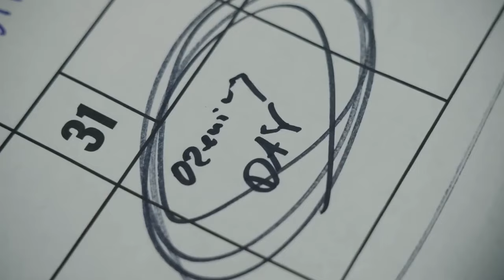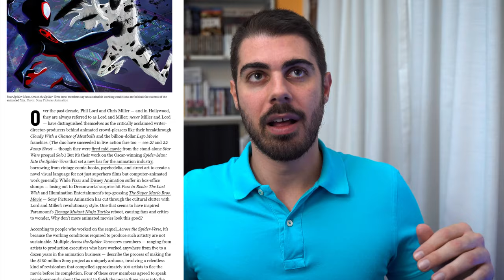MauRaccomanda - Summer Edition 2023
Il format più fresco dell'estate! A Novembre! Oggi vi MauRaccomando tutti i film, videogiochi, serie tv, anime e album che mi sono rimasti più impressi nel corso questi ultimi mesi. Persino One Piece (Netflix) (?)

0:00 Intro
0:36 Ranking of Kings - SERIE TV
1:52 The Bear (Stagione 2) - SERIE TV
3:06 Questo mondo non mi renderà cattivo - SERIE TV
4:12 One Piece (Netflix) - SERIE TV
4:16 Cunk on Earth - SERIE TV
5:27 Music for Animal Cafés - ALBUM
6:41 Business! - ALBUM
8:00 Inscryption - VIDEOGAME
9:13 Sayonara Wild Hearts - VIDEOGAME
10:17 Spider-Man: Across the Spiderverse - FILM
11:33 Tartarughe Ninja: Caos mutante - FILM
12:52 Saluti finali

E tu? Cosa ti ha lasciato a bocca aperta questa estate? Rispondi bene, non fare il cafone. Ti ho visto, sai, lo so che sei uno di quelli a cui è piaciuto One Piece (Netflix).

↓ Di base mi trovi live il Martedì e il Giovedì alle 20:45 ↓

Hai sentito tutto il fatto di Zerocalcare sul Lucca Comics? Greve. Ma in fondo ci sta, ognuno fa le sue scelte, giudicare quelle degli altri diventa solo inutile a un certo punto. Perché avevo menzionato questa cosa? Ah, sì, per Questo mondo non mi renderà cattivo, la sua ultima serie uscita quest'anno. Ma qui si parla anche di altre cose, eh, tipo la seconda stagione di The Bear, One Piece (Netflix), Inscryption, Sayonara Wild Hearts, Spider-Man, Tartarughe Ninja e, perché no, anche della vera storia dietro la Massoneria in Italia (edit: per motivi di sicurezza Nazionale, mi è stato consigliato dai miei legali di eliminare la parte del video relativa alla Massoneria in Italia).

Se hai letto fino a qui commenta scrivendo "One Piece (Netflix)"